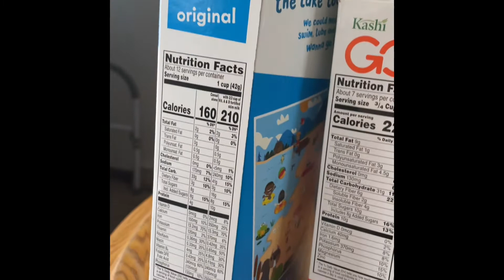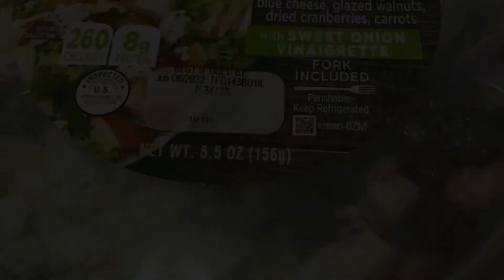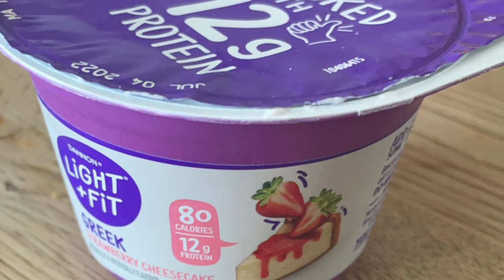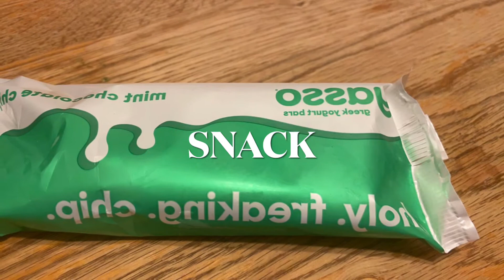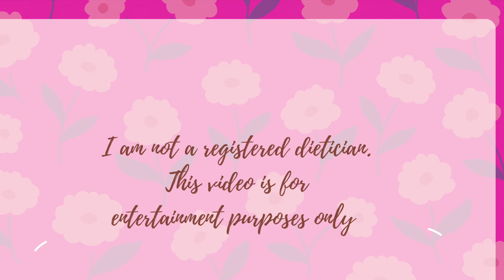Food Log and Weigh In Week #6!!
This week weigh in and food log! How I dealt with Memorial Day! The grain bowls that help me to stay on track and what my goals are for next week!

About me:
My name is Regina. I am 57 years old and currently disabled. I need to loose 200 pounds in total. But to begin with I need to loose 100 pounds to get knee surgery on both my knees. I have don’t have cartilage and this makes it impossible to walk without a walker and unfortunately I can’t go far. I mainly use a wheelchair to help me get around. My goal is to get out of this wheelchair by loosing the weight and finally getting the surgery!

The second 100 pounds is to get my diabetes and high blood sugar finally under control.

My journey will take time. I want to learn healthy eating habits for life. I will use fitness pal and regular gym workouts to learn eat healthy and move my body.  I don't want a quick fix, by using fad or restrictive diets. My diet will consist of whole foods, lots of lean meats, fruits, vegetables and lots of water, but occasionally I know that realistically I can have that occasional treat. I want to focus on living my best life and enjoying the journey along the way.